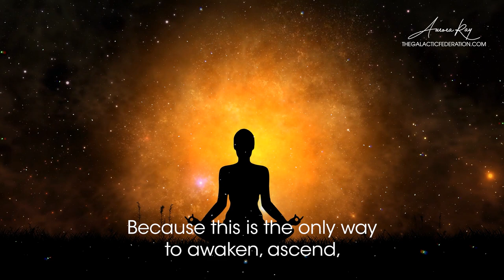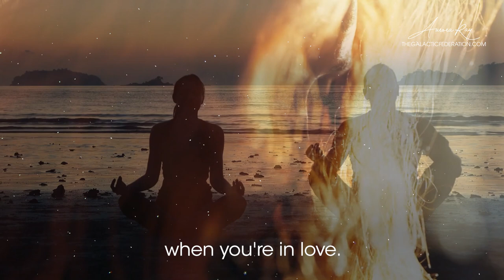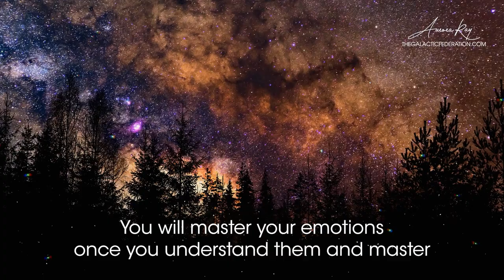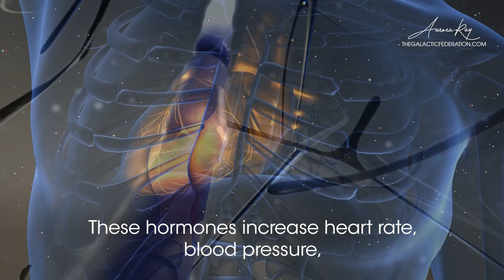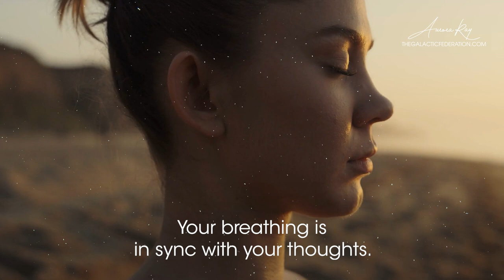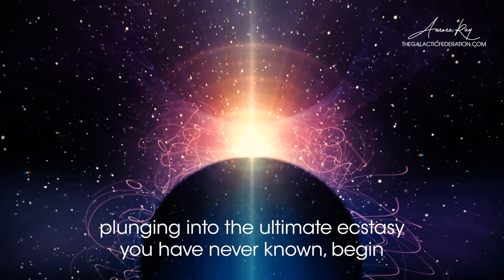How To Enter The 5D World's Infinite Possibilities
We are the galactic federation. We want to assist the humans on earth to awaken, ascend, and make contact with other civilizations through dna activation and dna transformation by unblocking your chakras and connecting you with divine source energy which frees you from the constraints and flaws of the 3d world, allowing you to enter the 5d world's infinite possibilities!